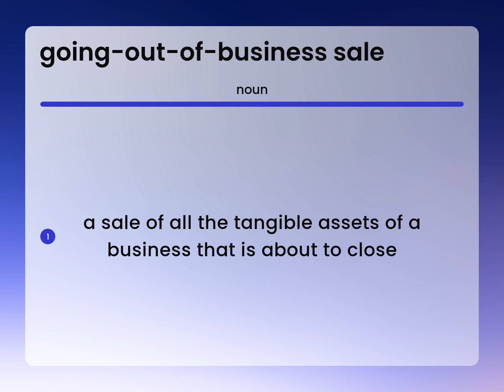Going-out-of-business sale • what is GOING-OUT-OF-BUSINESS SALE definition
Meaning of GOING-OUT-OF-BUSINESS SALE

Susan Miller (2023, March 3.) Going-out-of-business sale in the dictionary